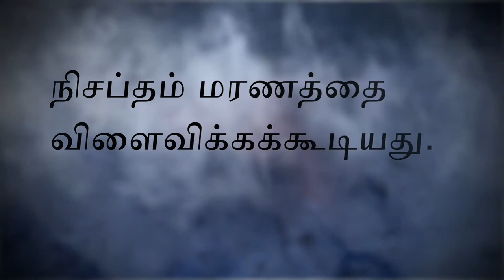வேலை செய்யும் புகை எச்சரிக்கை மணிகள் உயிர்களைக் காக்கின்றன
நெருப்பு சம்பந்தப்படுகின்ற பெரும்பாலான மரணங்களும் காயங்களும் நித்திரை கொள்கின்ற இடங்களில்தான் தொடங்குகின்றன. வேலை செய்கின்ற புகை எச்சரிக்கை மணி மட்டுந்தான்  நெருப்புப் பற்றும் சமயத்தில் உங்களை விழிப்பூட்டும்.